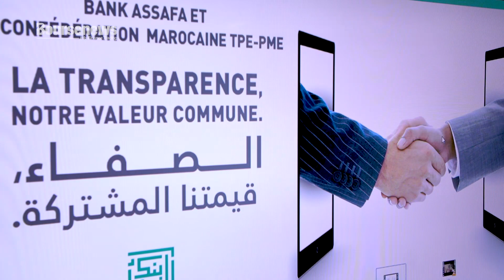Les dépôts d'investissement expliqués par Youssef Baghdadi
Les dépôts d'investissement expliqués par Youssef  Baghdadi, président du Directoire de Bank Assafa